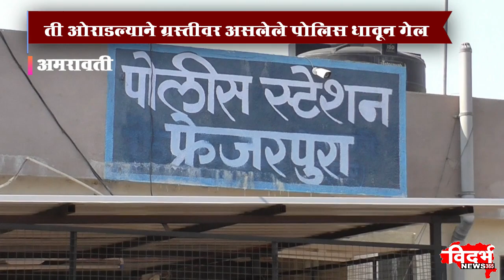Amravati | *अल्पवयीन मुलीला विवस्त्र करुन बळजबरीचा प्रयत्न*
*अल्पवयीन मुलीला विवस्त्र करुन बळजबरीचा प्रयत्न*
*ती ओराडल्याने ग्रस्तीवर असलेले पोलिस धावून गेल*
*पोलिसांच्या सतर्कतेने अनर्थ टळला,दोन आरोपीनां अटक*
०००००००००००००००००००००
चांदुर बाजार UCN चॅनल नंबर ८१
००००००००००००००००